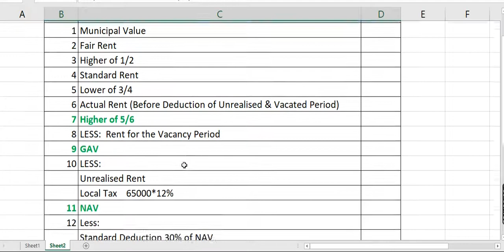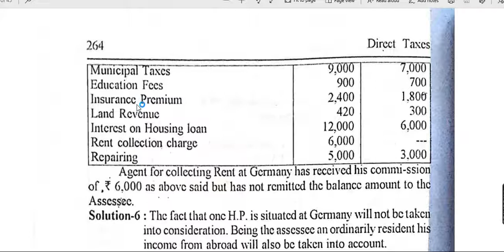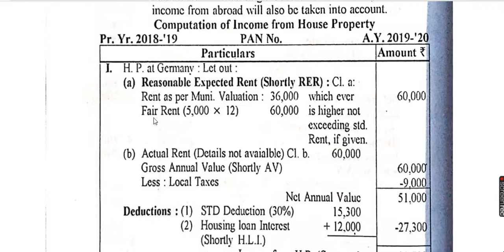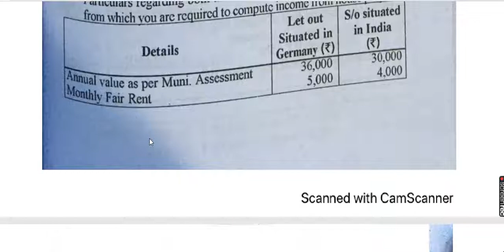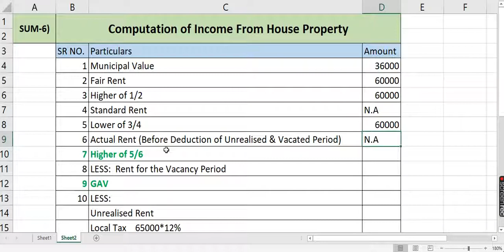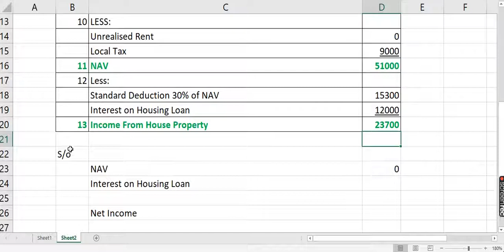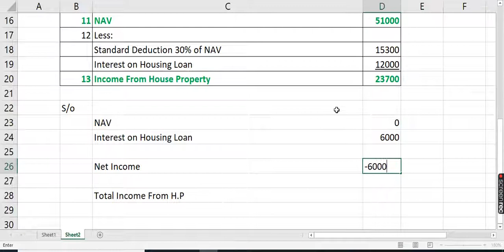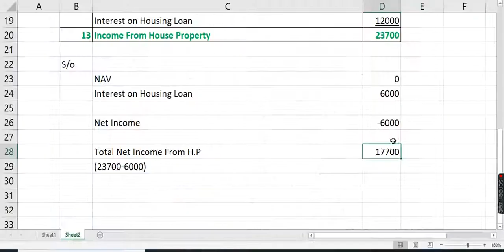TY BBA TAX LECTURE 10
Use Earphone (Income From H.P)